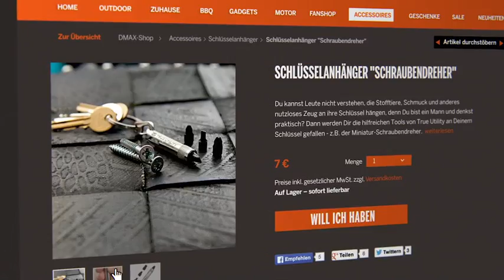DMAX-Shop.de - Produkt-Highlights im Januar 2015